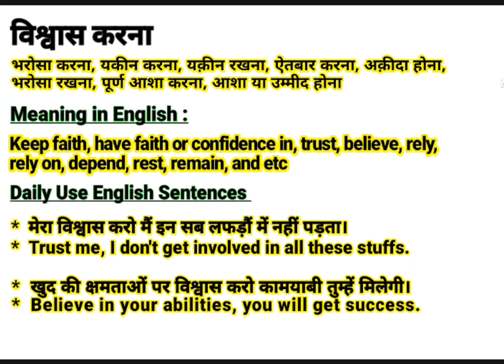विश्वास करना को इंग्लिश में क्या बोलते हैं || Vishwas karna meaning in English || Daily Use Words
About this video:
This video is about the Hindi Word ‘विश्वास करना ‘’.This word ‘विश्वास करना ‘’ is frequently used in our daily life. It is used in films, Urdu or Hindi Poetry (shayeri). So “विश्वास करना ” word has been defined here with it’s English and Hindi meanings for viewers and learners. I think, this video will help to learn this word completely along with examples in English and Hindi. If you are willing to get more words like this, Please visit my channel to find  English and Hindi vocabulary to enhance your word meaning power, also subscribe to this channel to get notifications for new videos.

Contents of this video:
विश्वास करना का हिंदी अर्थ:
विश्वास करना का अंग्रेजी मतलब:
विश्वास करना Sentences in spoken:

Your queries In this Video:
Vishwas karna meaning in English.
What is Vishwas karna in English?
Vishwas karna ka hindi matlab.
विश्वास करना का क्या मतलब होता है?
विश्वास करना का हिंदी मतलब.
Vishwas karna ka kya matlab hota hai?
Basic definition of Vishwas karna.
विश्वास करना kiya hai?
विश्वास करना pronounce.
विश्वास करना का उच्चारण कैसे करें?
विश्वास करना meaning in Hindi.
विश्वास करना meaning in Urdu.
विश्वास करना meaning in English.
विश्वास करना meaning.
विश्वास करना synonyms.
विश्वास करना kiya hota hai?
विश्वास करना use in sentence.
विश्वास करना examples in Hindi and English.
Meaning of Vishwas karna.
Definition of Vishwas karna.
Meaning of Vishwas karna in Hindi.
Meaning of Vishwas karna in English.
Meaning of Vishwas karna in Urdu.
Examples of Vishwas karna in Hindi.
विश्वास करना का पर्यायवाची शब्द
विश्वास करना क्या है? What is Vishwas karna? Meaning & Synonyms with Definition and Examples in Hindi and English.

Thanks
Educare Desk